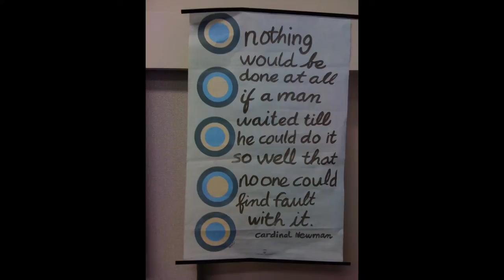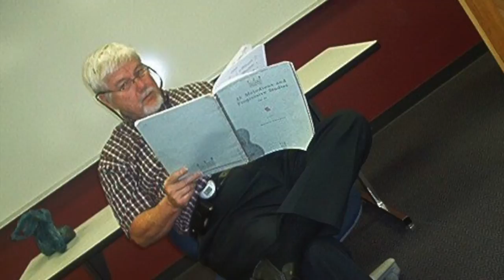John Sutherland Tribute Video